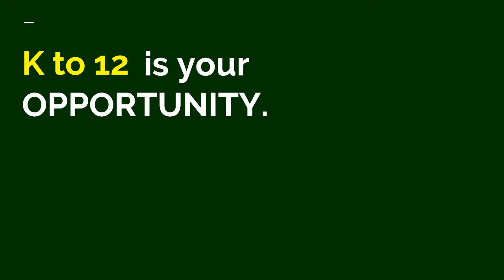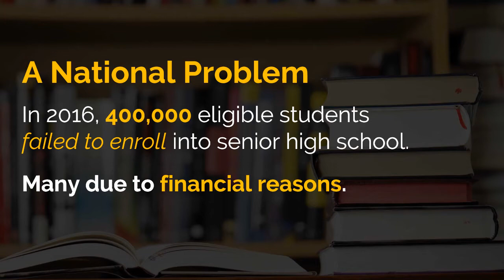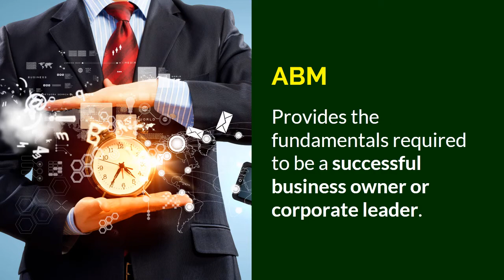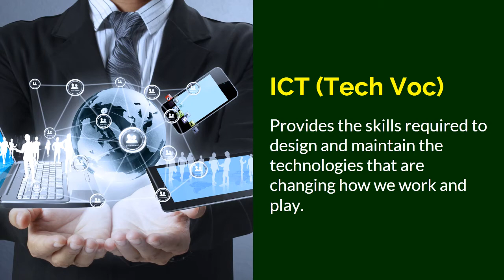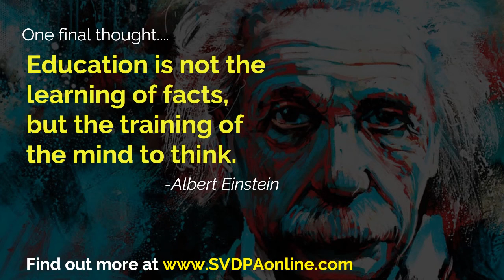St. Vincent de Paul Academy Senior High School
SVDPA Senior High School Promotional Video